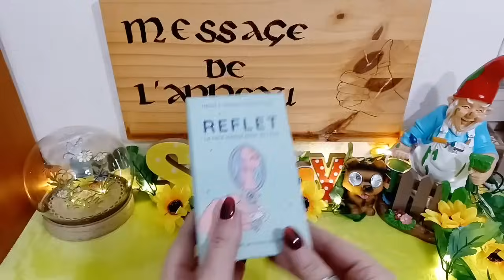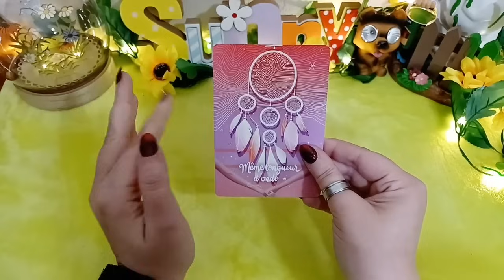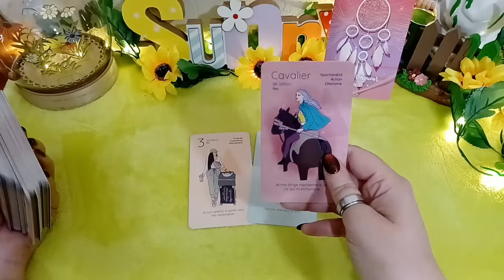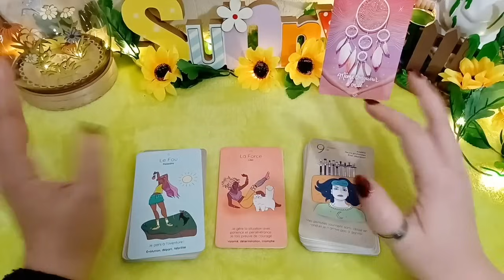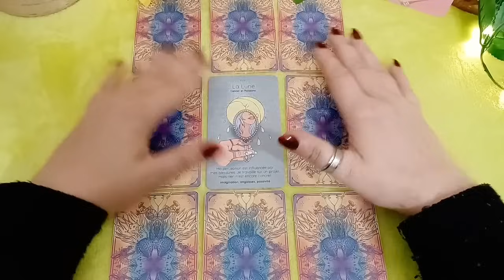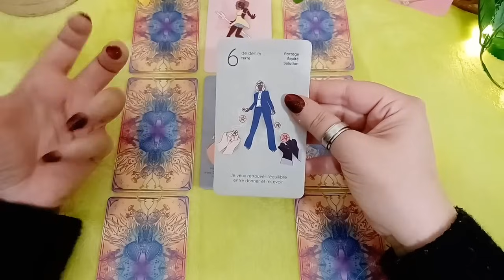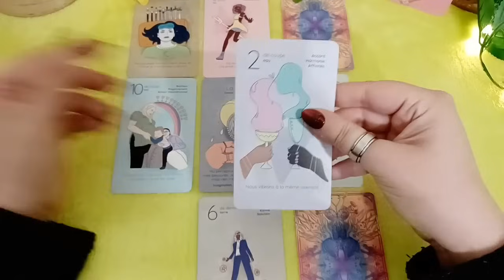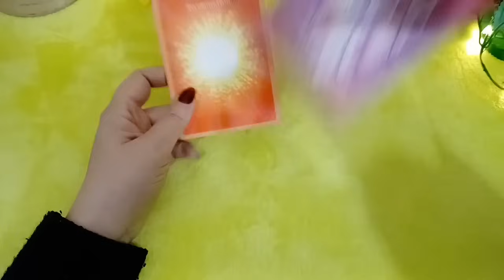🥰😍CONFRONTÉ À SES BLESSURES D'ÂME, IL/ELLE NE PEUT PLUS VOUS FUIR !!!💖💌TIRAGE SENTIMENTAL/AMOUR